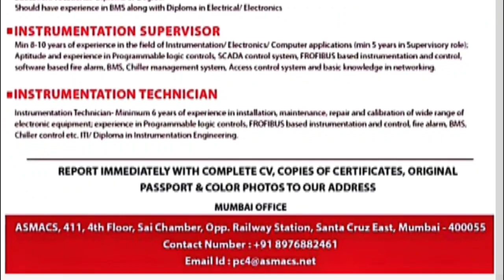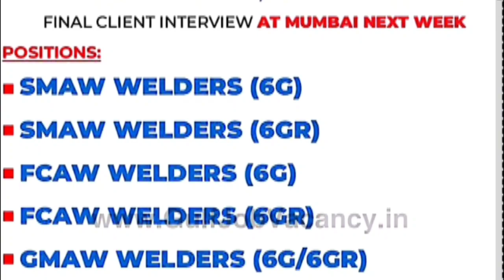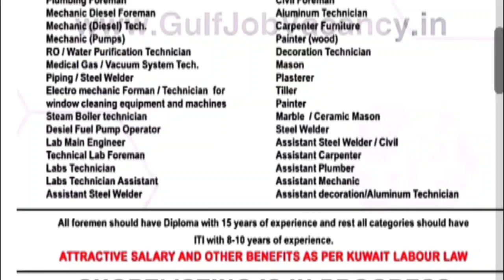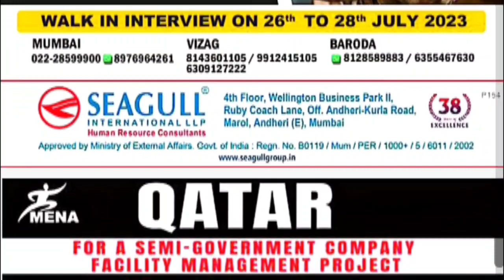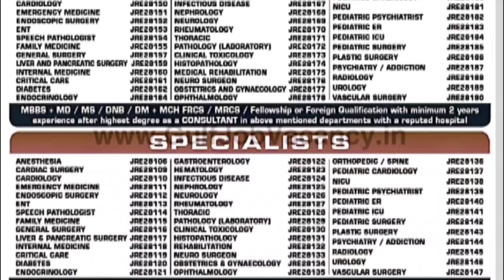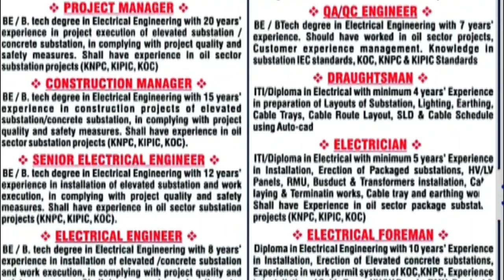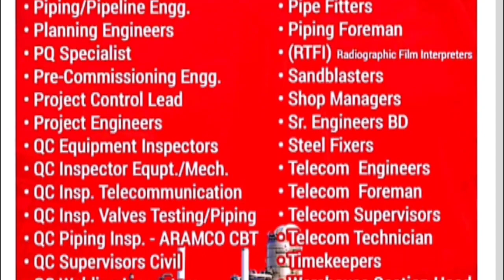26/07 Assignment abroad timesToday ll Gulf Job vacancies today ll Dubai Saudi Qatar vacancies ll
For more information join my whats up group where I share all kind of GULF information

26/07/23 Assignment abroad news ll Gulf jobs vacancies ll Saudi dubai
I want to share with you, there is a lots of international jobs vacancies here, so ll will just uploaded you the latest jobs opportunities so please take benefit from here ||
This channel isn't promotes any illegal
activities and all content are provided for the purpose of spread education information to all.
l am telling you apply yourself in good
consultant which is approved by government. it's your responsibility I am not agent.

#assignment Abroad times job
#assignment Abroad times 2023
#Assiqnment Abroad times newspaper
gulf job vacancy 2023 | gulf job
abroad jobs for indians
26/07/23 jobs for indian freshers
abroad job consultancy in india
abroad jobs today malayalam
gulf job vacancy 2023
gulf job
gulf job mainuddin
gulf job app
dubai job vacancy 2023
dubai jobs
qatar jobs
qatar jobs salary
qatar jobs salary in tamil
qatar jobs 2023
qatar jobs malayalam
qatar jobs today
qatar jobs for indian
qatar jobs tamil
qatar jobs website
qatar jobs for pakistani
saudi jobs
saudi job vacancy 2023
saudi jobs for indians
saudi jobs 2023
saudi job app
saudi jobs malayalam
saudi job vacancy
qatar jobs tamil
qatar jobs website
saudi jobs
saudi jobs 2023
saudi job app
saudi jobs malayalam
saudi job vacancy
saudi job vacancy 2023 malayalam
saudi job visa malayalam
gulf Bites
gulf jobs Gulf Bites
Gulf Bites